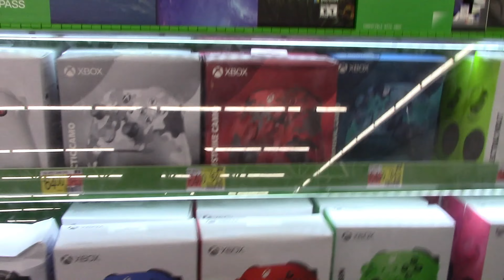Bulking EPS 6 Chest and Shoulders